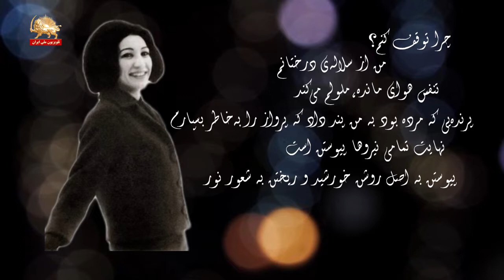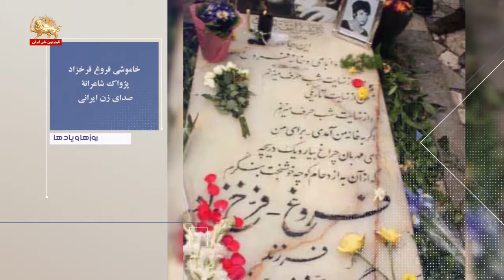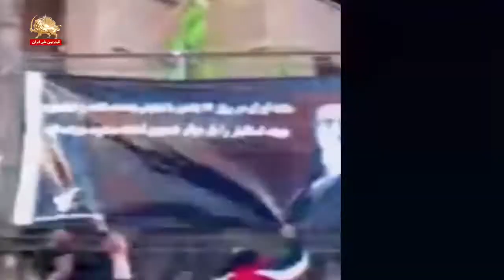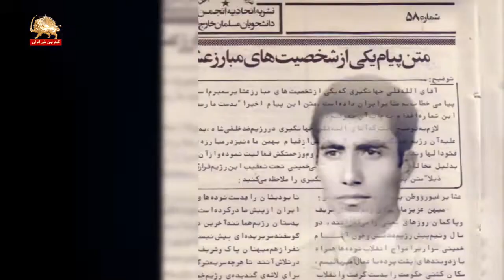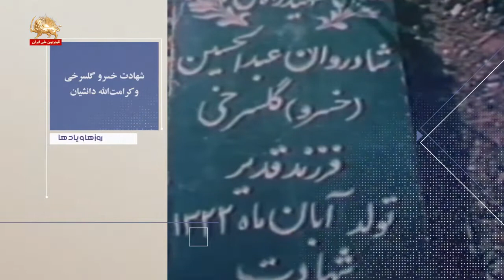شاه و شیخ چه مبارزانی را از فرزندان ایران کشته اند - نه شاه و نه شیخ